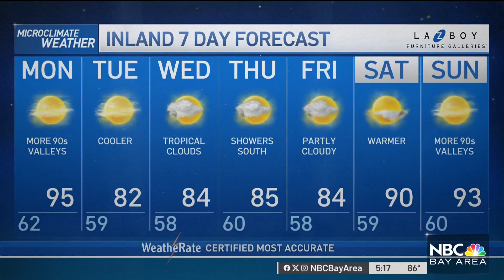Bay Area Forecast: Heat continues inland for Monday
One more day of hot temperatures are expected inland even as onshore (cooling) wind starts to increase and the compressed marine layer begins to rebound heading into Monday night. Rob Mayeda has more.